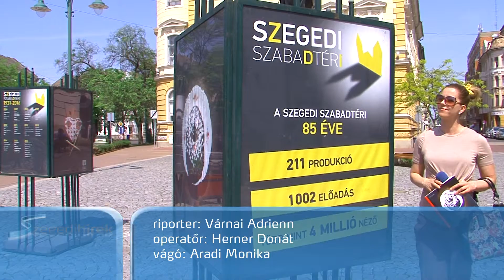Szegedi Hírek Shakespeare emlékkonferencia a REÖK-ben 2016.04.26.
Emlékkonferenciával emlékezett meg Shakespeare halálának 400. évfordulójáról a REÖK szombaton. A program szegedi jubileumhoz is kapcsolódott: idén 85 éves a Szabadtéri, amely hosszú évek után tavaly nagy sikerrel mutatott be Shakespeare-művet a Dóm téri színpadon. A program kísérőrendezvénye, egy izgalmas plakátkiállítás is ezen a napon nyílt. Kiváló koponya volt, mélyen ismerte az embert- mondta Shakespeare-ről Spiró György, Kossuth-díjas író. A Szegedi Nemzeti Színház művészeti főtanácsadója szerint az angol drámaíró valamelyik darabjára mindenképp számítani lehet a következő évadban, de műveinek adaptálása szerinte fontos kérdés. 211 produkció,1002 előadás, több, mint 4 millió néző-ez számokban a Szegedi Szabadtéri elmúlt 85 éve. A Játékok igazgatója szerint Shakespeare-t nemcsak olvasni kell, nézni is! Shakespeare-ről emlékezik meg az a plakátkiállítás is, amelyet Kiss Ferenc szegedi grafikus tervezett. Az angol író művei ihlették ezeket a meglepő, olykor meghökkentő alkotásokat. A plakátok üzenete, hogy előadásra ne pusztán kikapcsolódni, szórakozni, sokkal inkább elmélyülni, elgondolkodni járjunk.